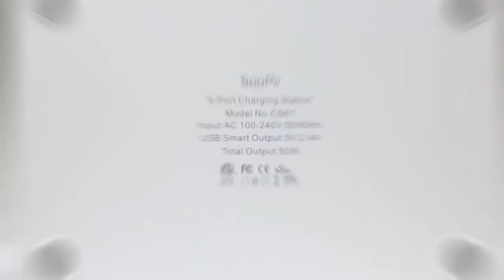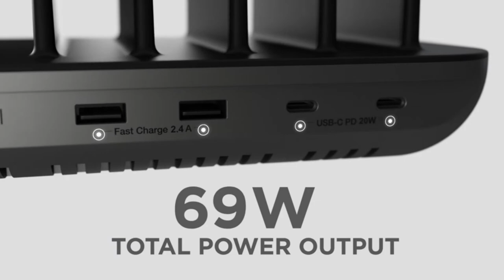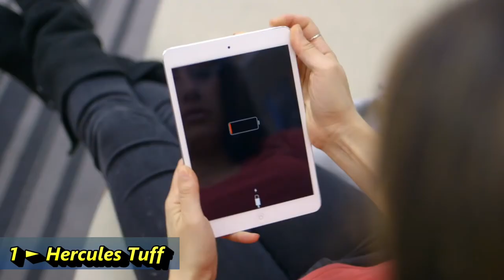5 Best Multi Device Charging Stations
5 ► Simicore Charging Station for Multiple Devices, 6 USB Port
●Amazon US
●Amazon UK
●Amazon DE
●Amazon CA
4 ►  SooPii Premium 6-Port USB Charging Station for Multiple Devices
●Amazon US
●Amazon UK
●Amazon DE
●Amazon CA
3 ► Satechi Dock5 Multi-Device Charging Station with Wireless Charging
●Amazon US
●Amazon UK
●Amazon DE
●Amazon CA
2 ►  Unitek 10-Port USB Charger for Multiple Device
●Amazon US
●Amazon UK
●Amazon DE
●Amazon CA
1 ► Hercules Tuff Charging Station for Multiple Devices with 6 USB Fast Ports
●Amazon US
●Amazon UK
●Amazon DE
●Amazon CA

👉We always have a great concern for ensuring our mobile devices are fully charged so having the best charging station for your needs has never been more important. A charging station acts as the vital lifeline to give our smartphones the extra boost they need both at home or work.

These charging stations don’t just act with a singular purpose in mind with many now coming with additional features to stand out from their rivals. So what are the top charging platforms around at the minute? Don’t panic as we have scanned all the models available and found the best-charging stations on the market today.
★Best Amazon Today's Deals
★Try Audible and Get Two Free Audiobooks
Best Multi Device Charging Stations